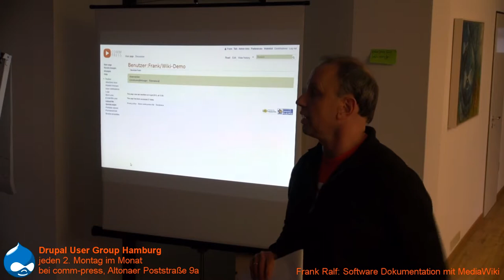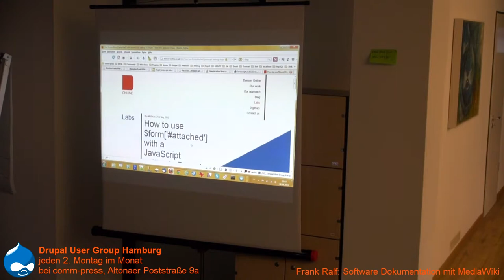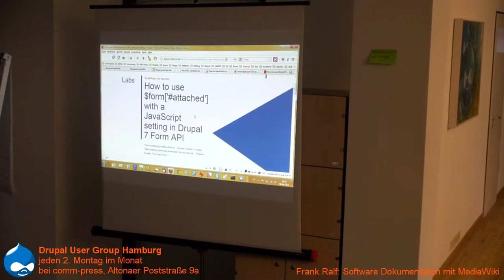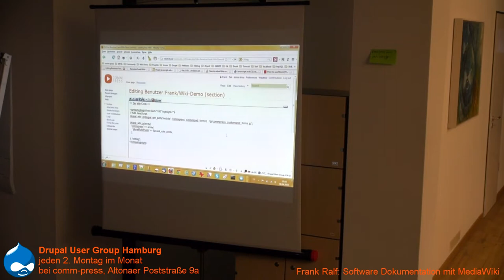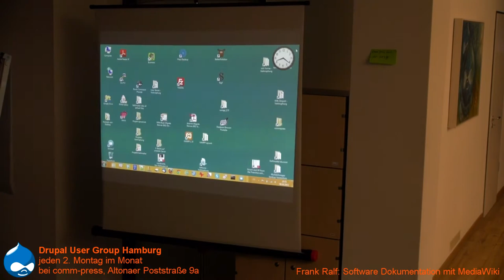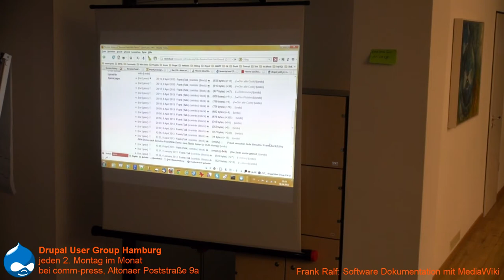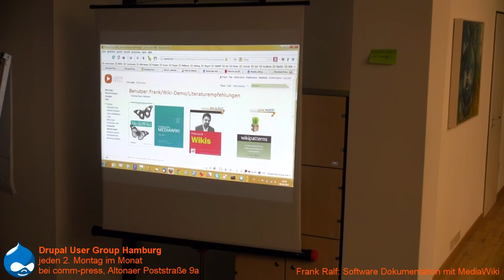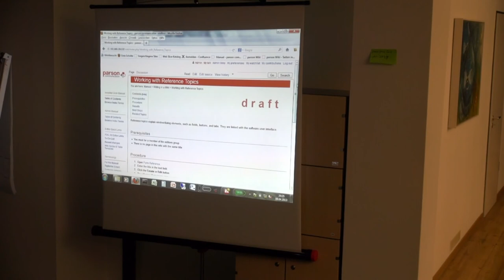Softwaredokumentation mit MediaWiki - Frank Ralf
Frank Ralf, Projektmanager und Sitebuilder bei comm-press, erzählt, wie man MediaWiki für Software Documentation nutzen kann.

Seine Vorführung fand bei der April Drupal User Group Hamburg statt.